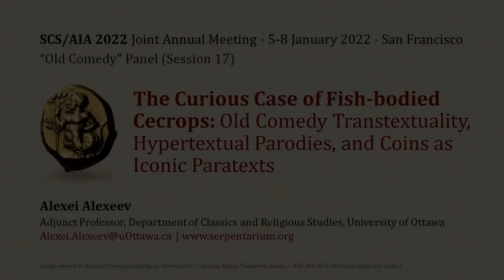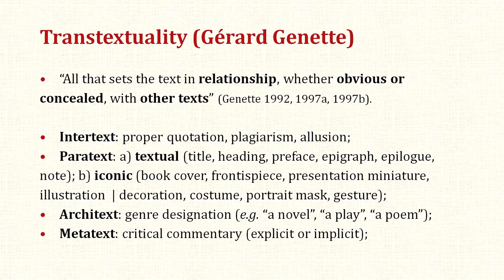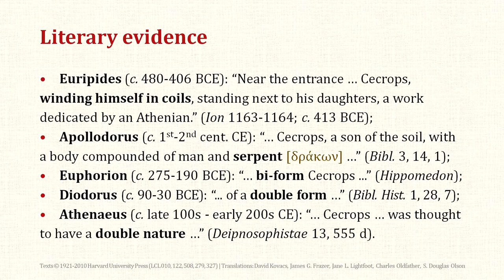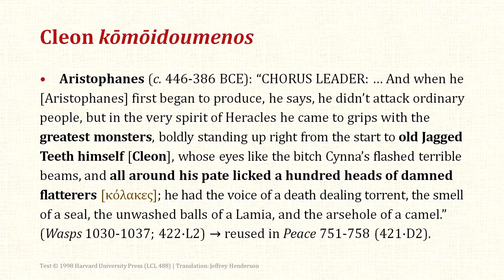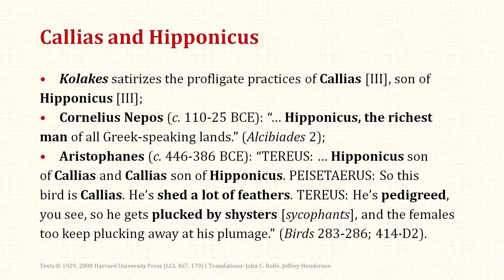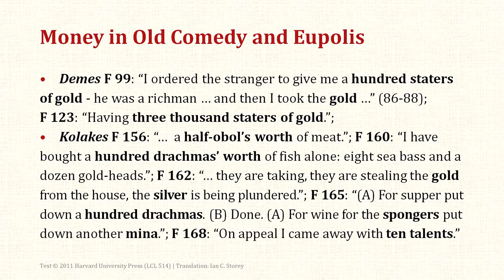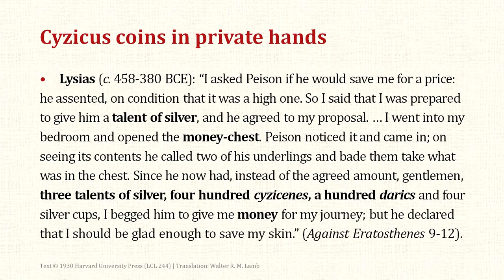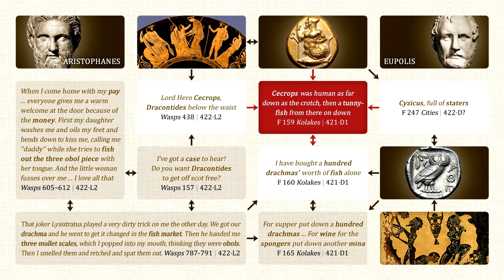The Curious Case of Fish-bodied Cecrops: Old Comedy Transtextuality and Coins as Iconic Paratexts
Presentation by Alexei Alexeev at the 2022 Society for Classical Studies/Archaeological Institute of America Joint Annual Meeting, delivered on 6 January 2022. Panel Title: Old Comedy. Paper Number: 17.3. Abstract

0:00 Introduction (Eupolis: F 159 Kolakes)
1:21 Principal Questions
2:25 Transtextuality (Gérard Genette)
4:16 Semiotics and Coins as Texts
4:52 Cecrops' Traditional Iconography
6:13 Literary Evidence
7:30 Aristophanes: Wasps 438
8:24 Dracontides
9:44 Cleon kōmōidoumenos
10:33 Eupolis and Aristophanes
11:38 Wasps 438 → F 159 Kolakes
12:46 Callias and Hipponicus
14:30 Laurion Silver Mines and Athenian Coins
15:06 Money in Old Comedy
16:05 Cecrops-type Cyzicus Coins
16:53 Cyzicus Coins in Athens
20:47 Conclusion